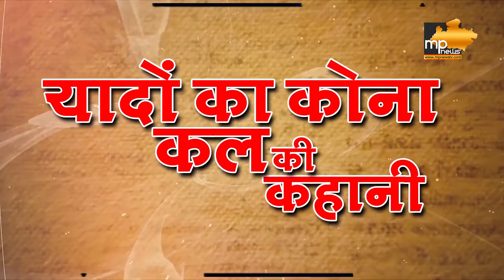1 दिसंबरः इतिहास के पन्नों में आज का दिन ! MP News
1 दिसंबरः इतिहास के पन्नों में आज का दिन ! MP News